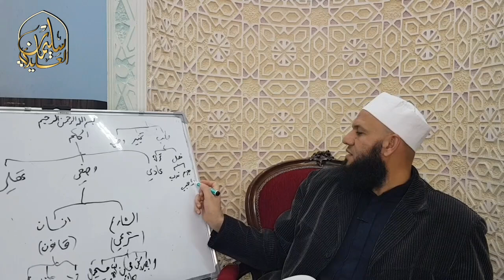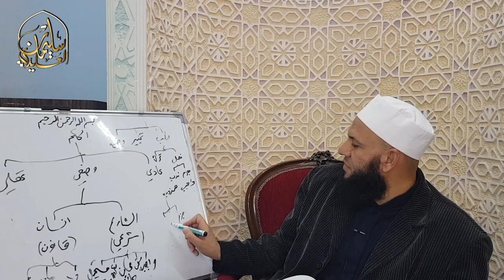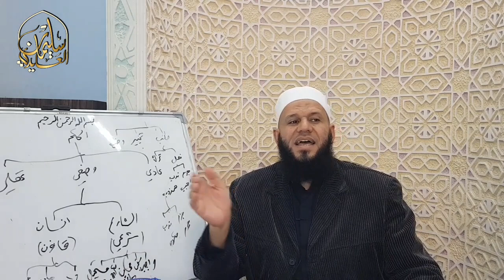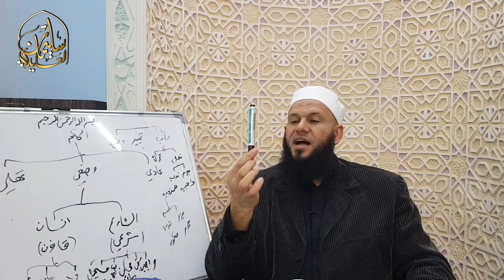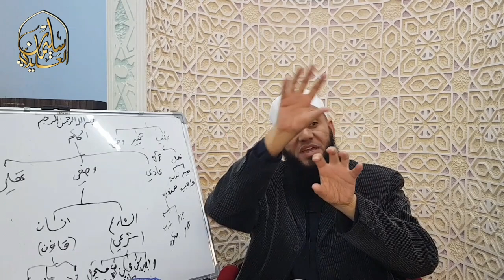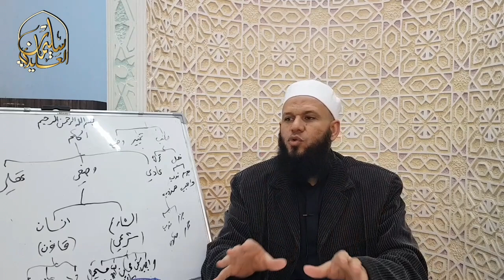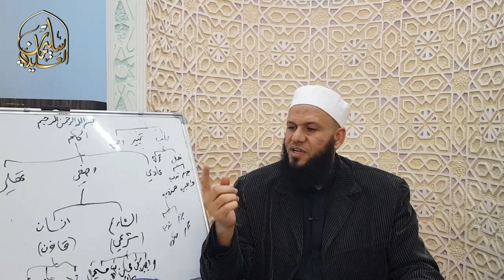الدرس السادس | (الحكم الوضعي والعقلي)